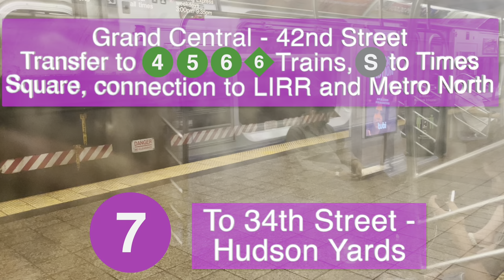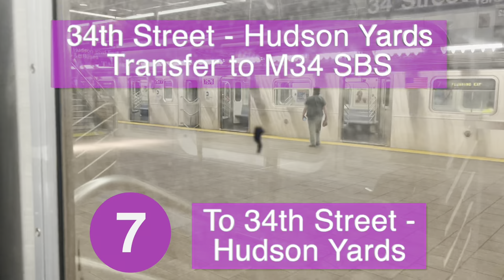R188 7 Local Train Ride from Flushing - Main Street to 34th Street - Hudson Yards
Scheduled Service –
7: Flushing - Main Street, Queens to/from 34th Street - Hudson Yards, Manhattan. Flushing Local

Beginning May 15th, 2023 until October 2023, Manhattan bound 7 Local Trains will skip 111th Street and 82nd Street - Jackson Heights because of station renovation.

Timestamps:
IRT Flushing Line
Queens`
Flushing - Main Street ♿️: 0:00
Mets - Willets Point ♿️: Transfer to Q48 to LGA Airport. 2:54
111th Street: Transfer to Q48 to LGA Airport. 4:36
103rd Street - Corona Plaza: 6:00
Junction Blvd: Transfer to Q72 to LGA Airport. 7:23
90th Street - Elmhurst Avenue: 8:50
82nd Street - Jackson Heights: 10:09
74th Street - Broadway ♿️: Transfer to E, F, M, and R Trains. Transfer to Q47 and LaGuardia Link Q70 SBS to LGA Airport and Q53 SBS. 11:42
69th Street: 13:00
Woodside - 61st Street ♿️: Transfer to LaGuardia Link Q70 SBS to LGA Airport and Q53 SBS. Connection to LIRR. 14:15
52nd Street: 15:51
46th Street - Bliss Street: 17:06
40th Street - Lowery Avenue: 18:19
33rd Street - Rawson Street: 19:33
Queensboro Plaza: Transfer to N and W Trains. 21:40
Court Square ♿️: Transfer to E, G, and M Trains. 24:21
Hunters Point Avenue: 26:46
Vernon Blvd - Jackson Avenue: 28:07
Manhattan
Grand Central - 42nd Street ♿️: Transfer to 4, 5, 6 Trains, and Shuttle to Times Square. Connection to LIRR and Metro North. 31:23
5th Avenue: Transfer to B, D, F, and M Trains. 32:53
Times Square - 42nd Street ♿️: Transfer to 1, 2, 3, A, C, E, N, Q, R, W Trains, and Shuttle to Grand Central. Connection to Port Authority Bus Terminal. 34:33
34th Street - Hudson Yards ♿️: Transfer to M34 SBS. 38:17

Taken on May 12th, 2023